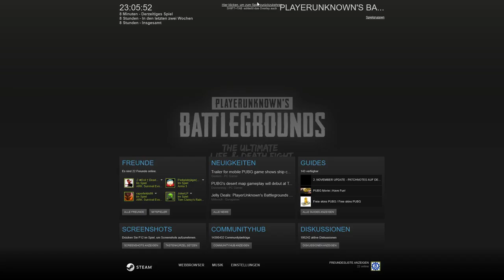Player Unknows Battlegrounds #001 Das war Knapp